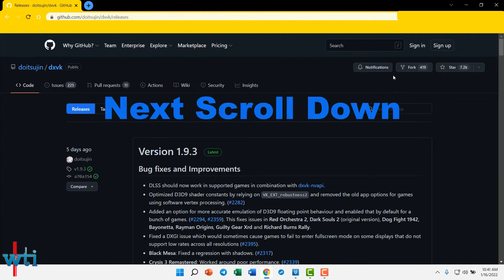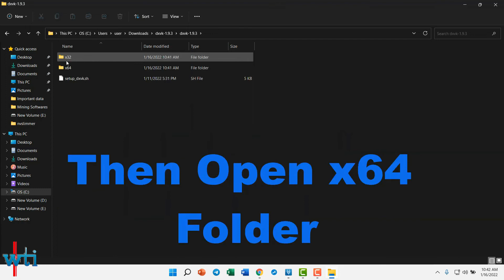How To Fix God Of War d3d feature level 11_1 Error | God Of War Directx Feature Level 11_1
Here is a video on How To Fix God Of War d3d feature level 11_1 Error. In this video, I also tell you about how to solve God Of War Directx Feature Level 11_1 & about god of war d3d error & major info on how to fix Version does not support D3D_Feature_Level_11_1 Required too according to my research how to fix god of war d3d_feature_level_11_1 is important for all God of War players to know about. Overall guys if you are looking for how to fix god of war directx error or you simply want to know about god of war d3d feature & about god of war d3d_feature_level_11_1 then look no else watch the video and I hope you get an answer to all of your queries.

If you ever wondered about god of war directx feature level 11_1 & about god of war directx fix then this is the right video for this and if you ever wondered about god of war d3d feature level 11 then I made this amazing video for you guys!

--Fix Errors--
god of war d3d11
d3d feature level 11_1
god of war error
god of war directx 12
god of war directx 11
directx feature 11_1 level
DirectX feature level 11_1
directx feature level 11_1 required